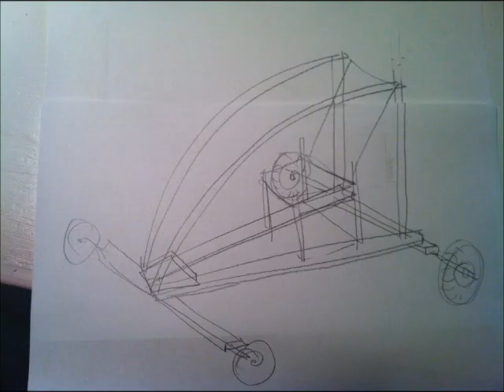Da Vinci go cart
Kids build go cart at ROCA Da Vinci creativity workshop.